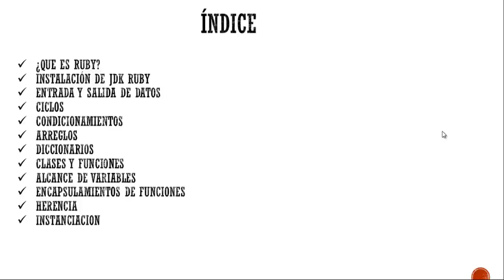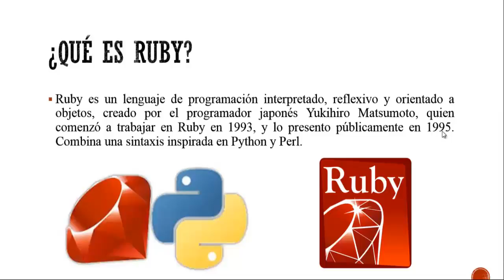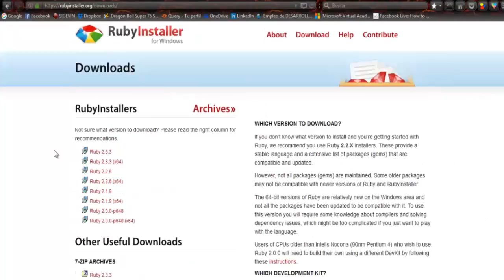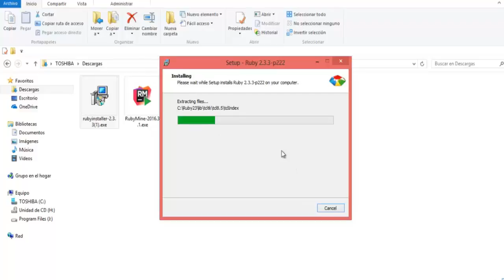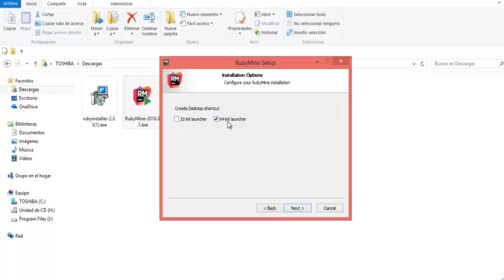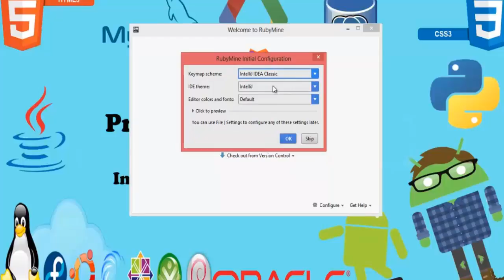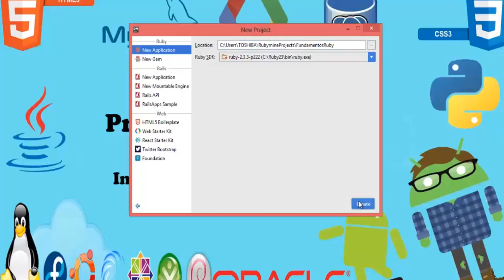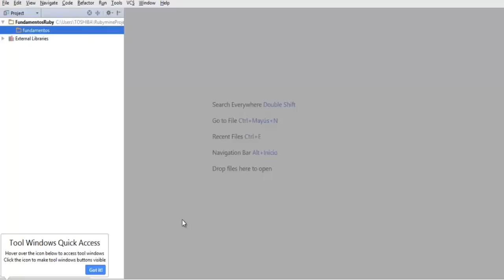1.- Fundamentos de Programación en Ruby - Introduccion e Instalacion